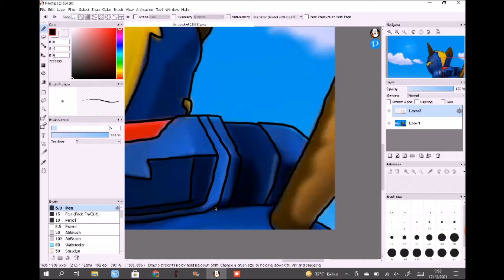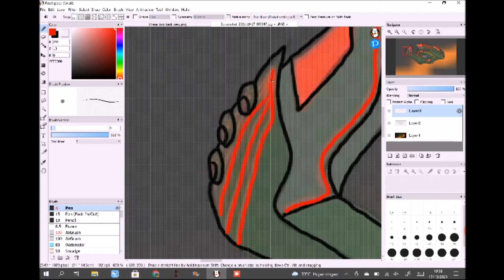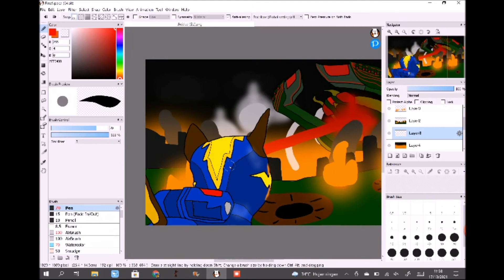Mighty Chase Faced A Lethal Enemy Speedpaint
I did a free drawing of Mighty Chase Faced A Lethal Enemy Speedpaint. So I used Mighty Pup Chase, looking at the chaos in the city because of a lethal enemy and which is an alien mothership "Vilaterias" originally drawn and made by Youtuber Pivot Animator "TheBlueGuy23", because I really like him and his alien war animations. Hope you liked it!